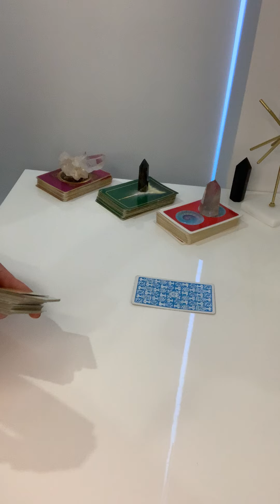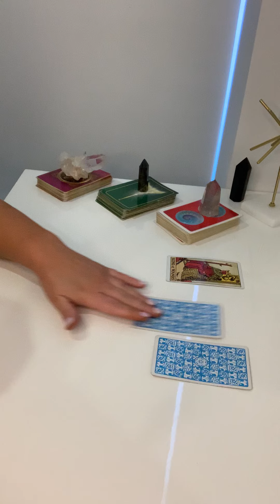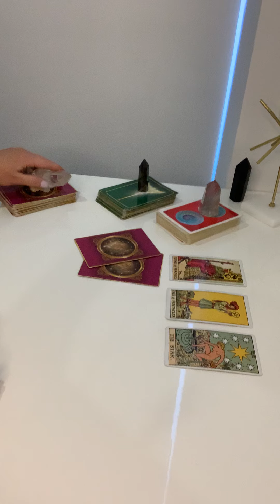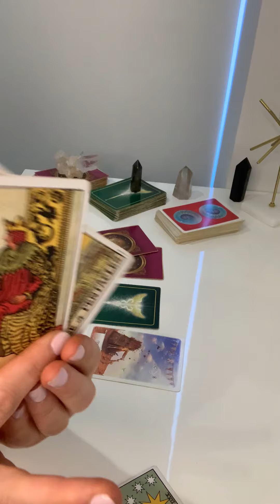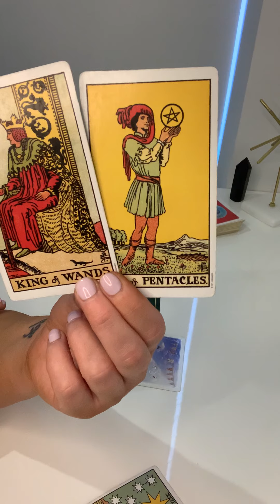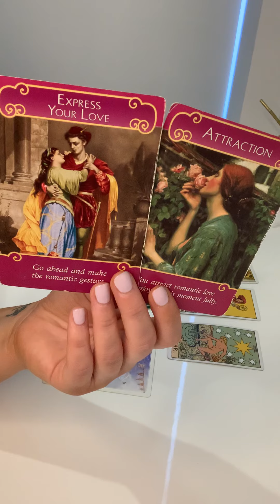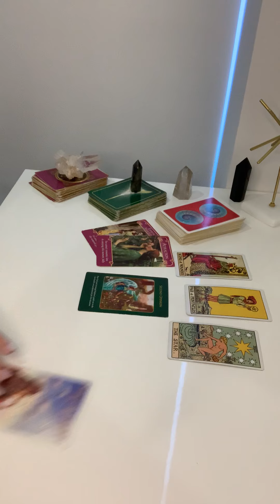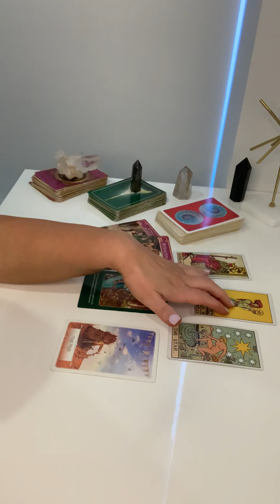SCORPIO ♏️ FINDING YOUR TRIBE - Weekly Forecast 15.11.2020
Scorpio Weekly Tarot Forecast - General, Love & Health

Support the future success of this channel by making a donation

Scorpio Weekly Forecast 2020, Scorpio Tarot Reading, Scorpio 2020, Scorpio General Tarot Reading, Scorpio Love Tarot Reading, Scorpio Love 2020 Tarot Reading, Scorpio Yearly Tarot Reading